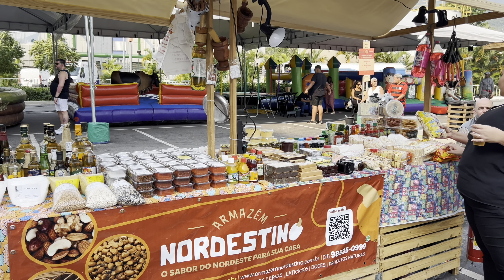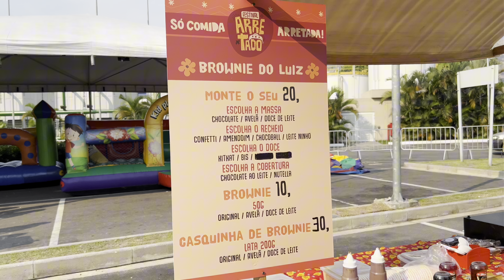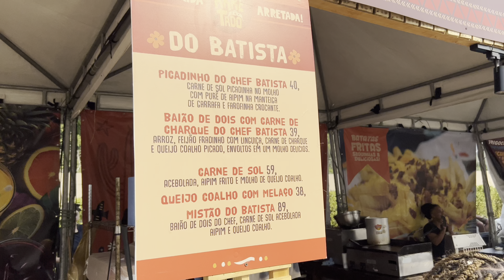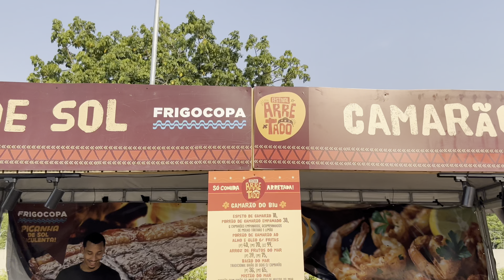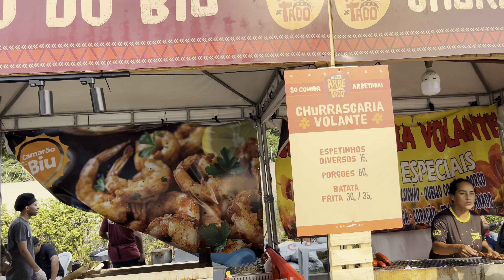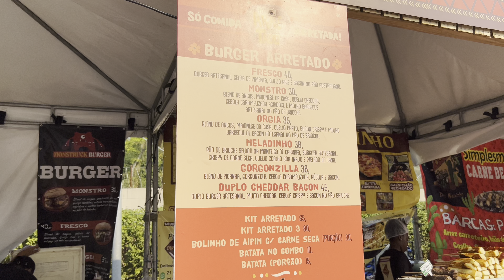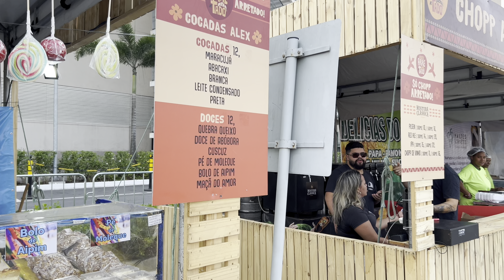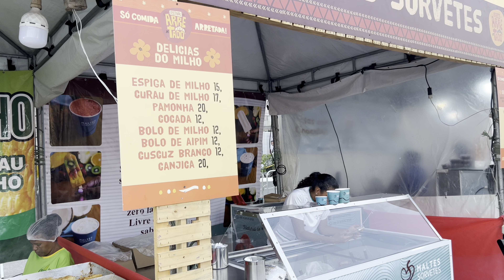Festival Arretado ParkJacarepaguá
Fomos conferir o Festival Arretado no ParkJacarepaguá! Já manda pra aquele amigo que ama comida nordestina!

Tudo que você precisa saber sobre o maior Festival de Comida Nordestina do Rio de Janeiro tá aqui nesse Vlog!

Fica ligado que logo logo tem outra edição!

Estamos em todas as redes com @jacomirio